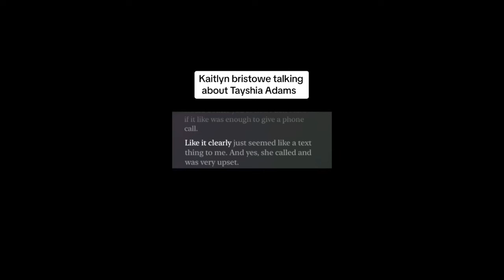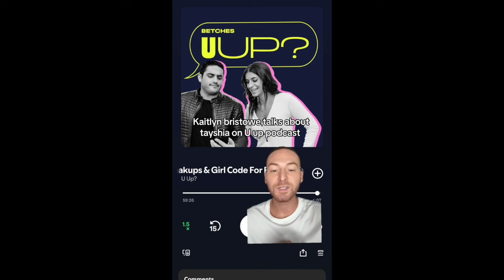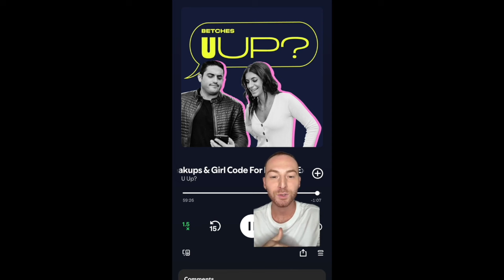Kaitlyn Bristowe says Tayshia called her a Bad Person & This Confirms IT!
Kaitlyn Bristowe went on the BETCHES podcast U UP, with Jared Fried and chatted about her rift with former co-host Tayshia Adams for the first time. Kaitlyn and Tayshia hosted Katie and Michelle's season together and Kaitlyn was seemingly there for Tayshia at the time during her very difficult break up with ex fiancee Zac Clark. Now Kaitlyn is dating Zac and this is what went down when she told Tayshia she was dating him.